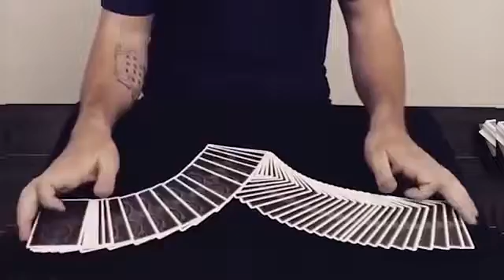The MOST SATISFYING VIDEO In The World Awesome Compilation